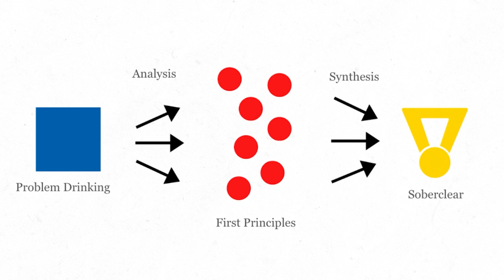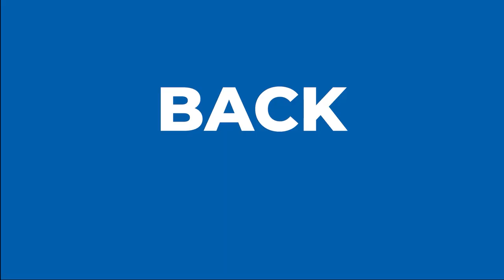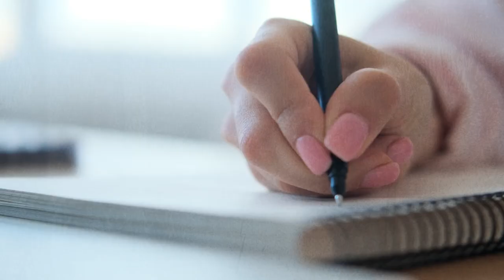Stop THIS Mistake If You Want to Quit Alcohol!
In today's video I will be sharing the one mistake that keeps people drinking alcohol for years. I've seen people make this mistakes and end up drinking for 10,20,30 and 40 years! If you don't want to fall in the same deadly cycle, make sure to watch this video!

🎭 SOBERCLEAR PROGRAM: See if our REFRAMING method is the right thing for you! (Spots are limited)

📺 Watch some of my top videos:
Things To Expect When You Stop Drinking Alcohol today's video I will be sharing the 8 rules that will help you cut out booze and get fully sober.